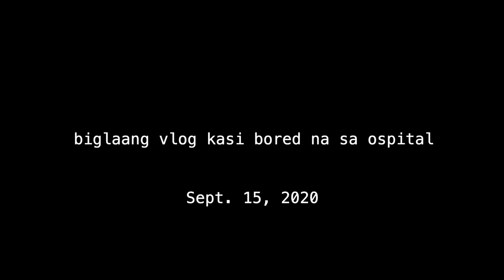my COVID-19 story | timeline, symptoms, pneumonia experience, recovery (part 1)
chill lang tong vlog, kwentuhan lang. di po ako mananakot, purong katotohanan at experiences lang po kekwento ko :)

di ko na na-vlog yung early part ng COVID sakin kasi nagfocus ako magpahinga at gumaling tsaka tlgang wala sa mood nun kaya nung gumiginhawa pakiramdam ko dun nlng ako nagumpisa magvlog kasi sobrang wala na din magawa sa ospital.

dati akala ko asymptomatic lang mangyayare saken kung saka-sakali pero maling mali ako.